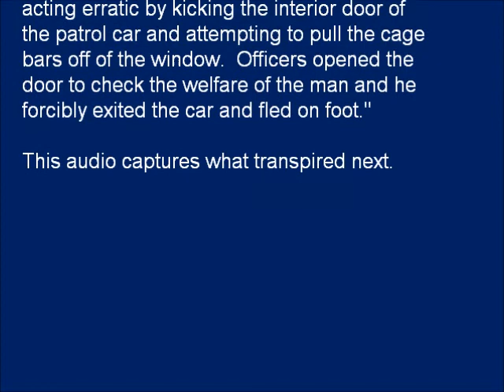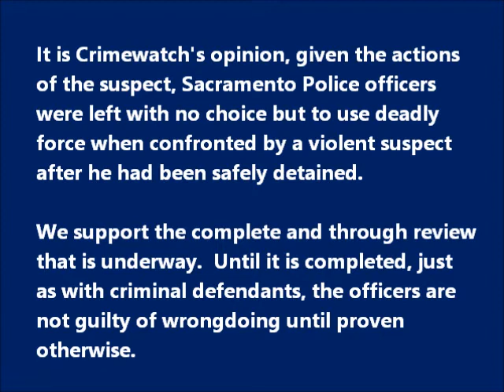Sacramento's Officer Involved Shooting 4-8-16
It is our opinion at Crimewatch, given the actions of the suspect, Sacramento's Police Officers were left with no choice but to use deadly force when confronted by a violent suspect after he had been safely detained.

We support the complete and through review that is underway.  Until it is completed, just as with criminal defendants, the officers are not guilty of wrongdoing until proven otherwise.